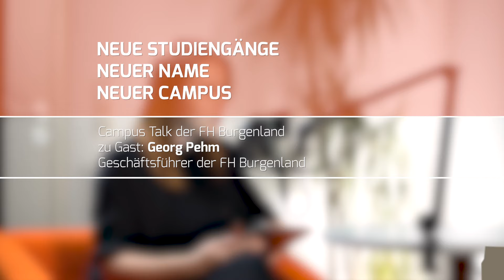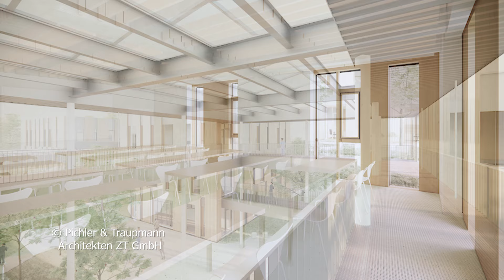Podcast-Folge: Neue Studiengänge, neuer Name, neuer Campus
*Das neue Fachhochschulgesetz trat im Juli in Kraft. Zum Zeitpunkt der Aufzeichnung lag dies noch in der Zukunft.

In der neuen Podcastfolge mit Geschäftsführer Georg Pehm und Podcast-Moderatorin Bianca Nastl werfen wir einen Blick in die Zukunft: Um welche Programme unser Studienangebot erweitert wird, wann der Bau des neue Green Campus in Pinkafeld abgeschlossen ist oder, was es mit einer möglichen Umbenennung der FH Burgenland auf sich hat.

Du erfährst,
- was eine mögliche Namensänderung für Studierende und Alumni bedeuten würde?
- warum überhaupt eine Namensänderung im Raum steht?
- wie sich die FH Burgenland in den letzten 30 Jahren positioniert hat?
- welche Studiengänge in den kommenden Jahren dazukommen und wie lange die Umsetzung im Durschnitt dauert?
- was den neuen Green Campus in Pinkafeld so besonders macht und wann der Bau voraussichtlich abgeschlossen ist?
- welche politischen Forderungen der Fachhochschulsektor an die
Regierung stellt?